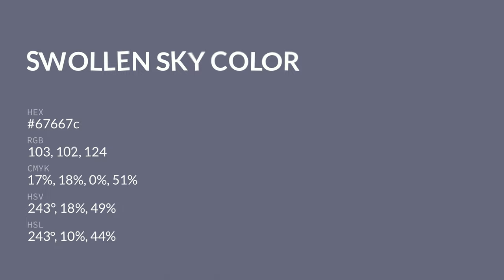Swollen Sky color 67667c hex color - Blue color - Warm color 67667c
What color is Swollen Sky ? 67667c hex color - Blue color - Warm color 67667c

Hex 67667c Color Code is also known as Swollen Sky color.